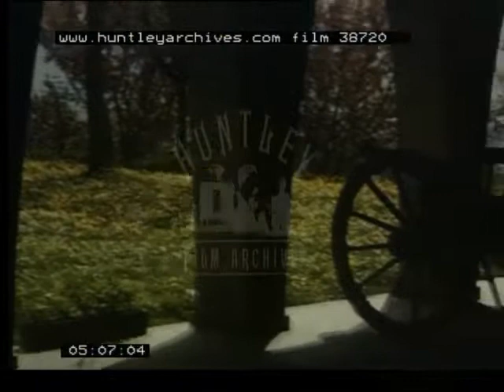Switzerland 1950s Archive Film 38720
Holiday in Switzerland. Zurich. Swiss Alps. Amateur home movie.
Three men and a woman sit for dinner at a table in a restaurant. One man pours the wine.
Cattle being led along a road - Brown Swiss?  Statue of a Knight.  Views of houses with shuttered windows.  Village/Town with mountains in the background. Lake Zurich?  Two well dressed couples wander along road.  Good views of the lake and mountains.  Sailing boat on lake.  Close up of two women on a boat ride.  Group sit eating at an open air restaurant by the lake. View of clouds in a blue sky. Albergo Battello.  A clock tower.  Villagers working with pikes in a field with hay.  People sitting on grass in the sun.  Views of along the shore of the lake with houses and mountains in background.  Albergo Parco Bella Diva.  People in a rowing boat. Monumental buildings.  An outdoor market.    Moving shot of bridge over a rocky stream and passing a small church. Swiss flag. Snow capped mountains. Views of town.  Children on a rubber dinghy in water. Houses along banks of river Limmat?  Gold Statue.  Hotel Rot-Hut.  Trams and busy street.  Hotel Carlton Elite.  Telegraph building. Coach with trailer behind passes.  Hertenstein.  Steam cruise on river.  Guesthouse Rossli.  Colourful art on side of building.  Springtime with trees in blossom and flowers.  Two bearded monks on a boat trip.  Snow covered mountains. Views of town/city.  Flower borders with hand push lawnmower left unattended.  A cyclist with a small cart behind.